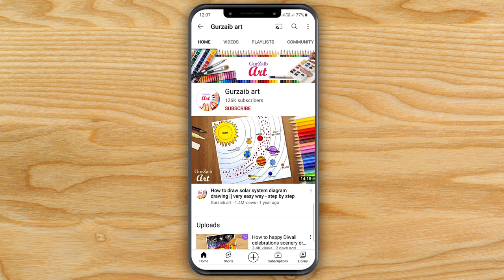World Wildlife Day Drawing / save forests save animals || poster making for beginners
World Wildlife Day will be celebrated in 2021 under the theme "Forests and Livelihoods: Sustaining People and Planet", as a way to highlight the central role of forests, forest species and ecosystems services in sustaining the livelihoods of hundreds of millions of people globally,.

The animals and plants that live in the wild have an intrinsic value and contribute to the ecological, genetic, social, economic, scientific, educational, cultural, recreational and aesthetic aspects of human well-being and to sustainable development.

       So, in this video I will show you how you can draw a simple yet beautiful poster drawing of save wild life and save forests with pencil colors. I am using pencil colors to make this poster but you can use any colors you like to draw with.